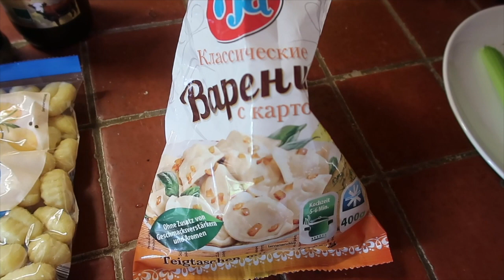Ben dreht sich | Magnetwimpern | Sandkasten bauen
Ein neuer Vlog für euch ❤️

Jana, Andrey, Liana , Babybruder und Mia

Ihr möchtet uns etwas schicken? Unsere Packstation:

Jana Hartmann
77955 Ettenheim
KONTAKT FÜR GESCHÄFTLICHE ANFRAGEN: